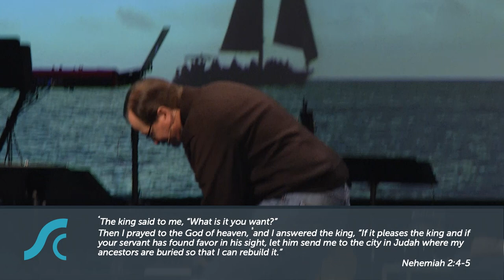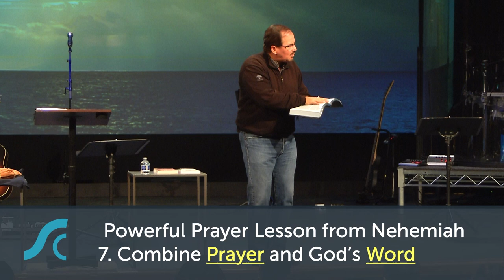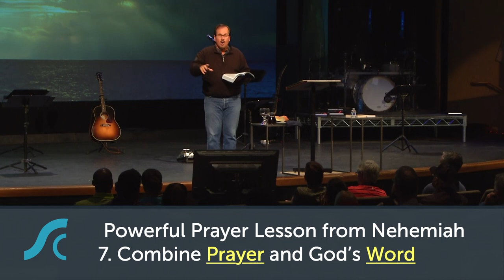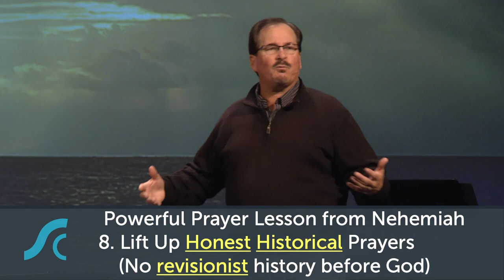Navigating Life’s Surprises 3 Surprised by The Power of Prayer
Navigating Life’s Surprises 3
Surprised by The Power of Prayer